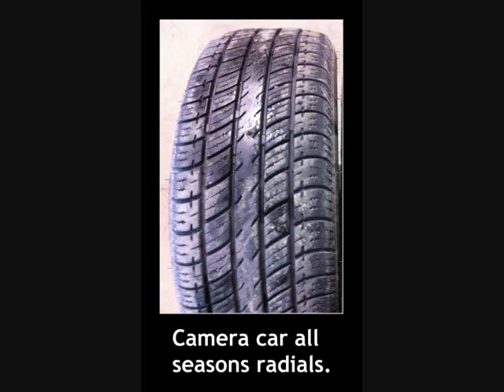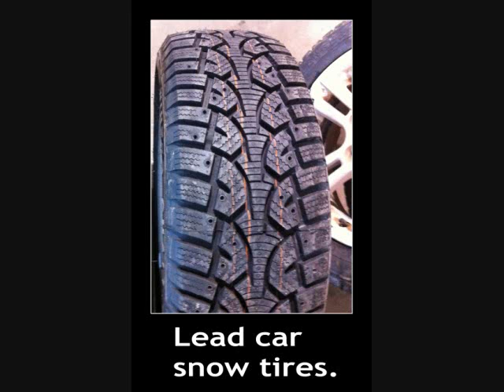Radials vs Snow tires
Radial all seasons vs Winter snow tires.
the comparison is in a drift situation, which car will hold the corner better and which car can actually drift the whole corner. If you wana have fun snow drifting winter tires are a must...

Some would say this is a drunk driver out of control, But to a gear head this is in control while looking out of control.

just a boring Saturday having some fun on vacant roads.